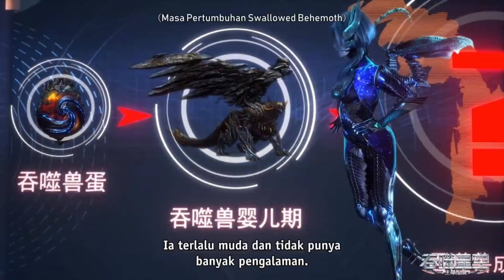Luofeng mendapatkan senjata roh terbang baru - Eps 77 S4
ayoo ramein biar gw makin semangat

terimakasih semuanya sudah menonton video ini sampai selesai